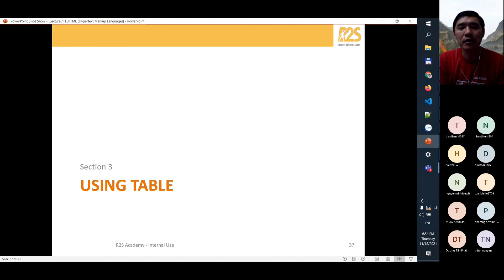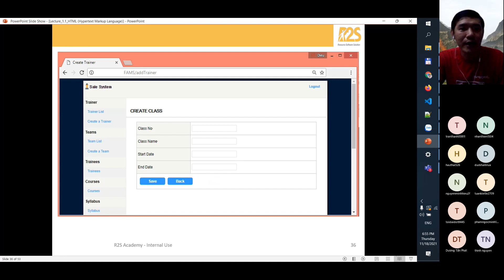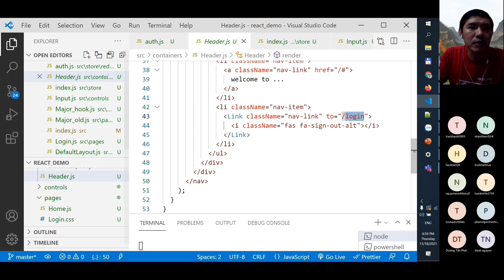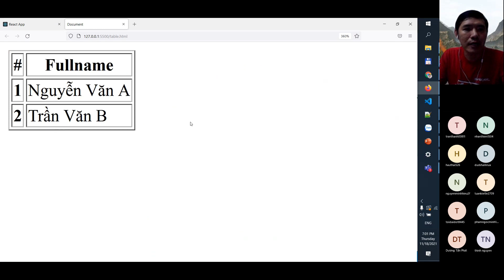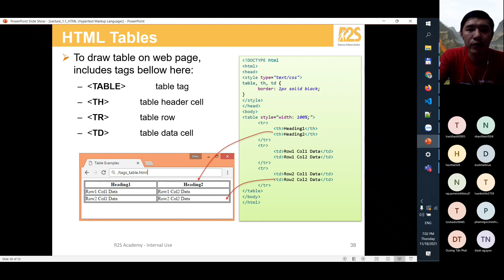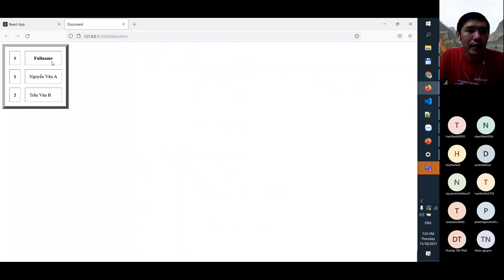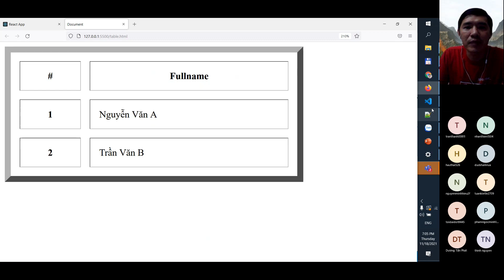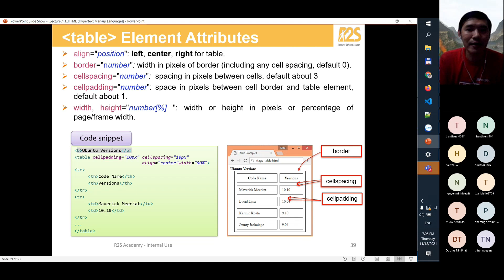Front-end Essential || Tập 8: Using Table (part 1)